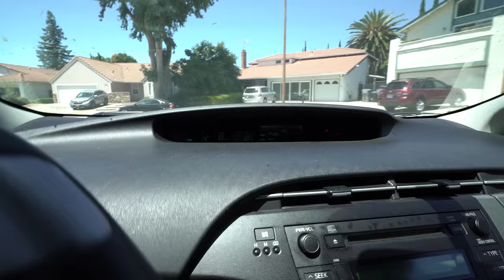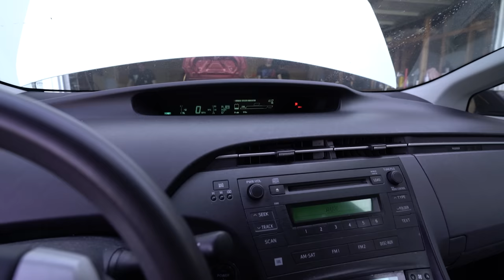Single Cam 240sx Not Bussin Uphill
jk it's cool and reliable, just not super fast uphill LOL. Downhill machine for sure.